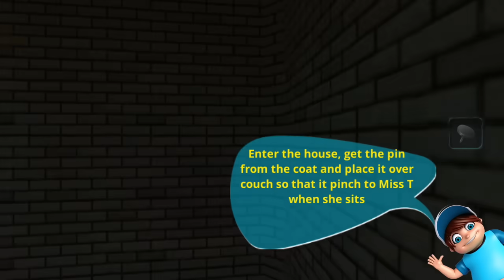Scary Teacher! [Annoying Orange Plays]